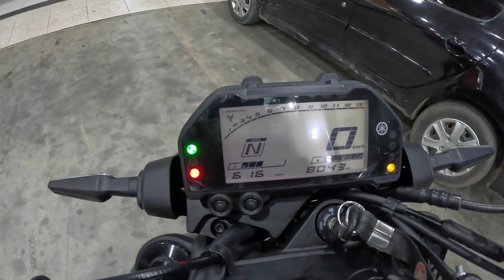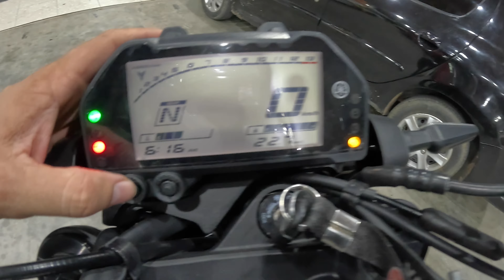Rodei tudo em Russas Ce com a MT03